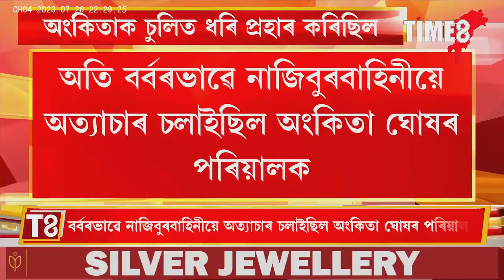অংকিতা ঘোষৰ পৰিয়ালৰ লগত কিদৰে ভয়ংকৰ কাণ্ড সংঘটিত কৰিছিল নাজিবুৰ বাহিনীয়ে ?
অংকিতা ঘোষৰ পৰিয়ালৰ লগত কিদৰে ভয়ংকৰ কাণ্ড সংঘটিত কৰিছিল নাজিবুৰ বাহিনীয়ে ? নাজিবুৰ ককায়েক হিজবুৰ ৰহমান আৰু মাতৃক আটক আৰক্ষীৰ